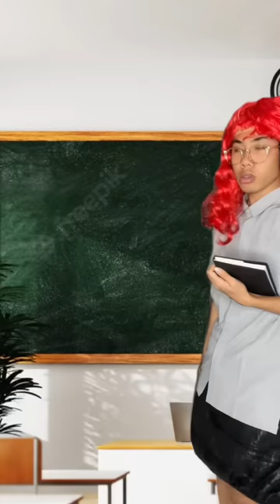Pataasan nang presyo mama at papa ni rowena (sobrang LT neto hahaha )